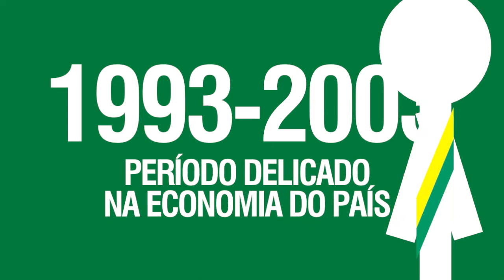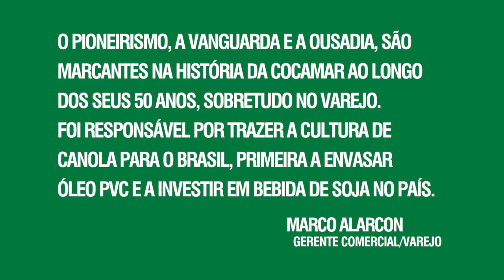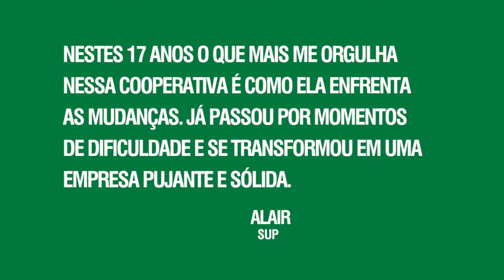Cocamar 50 anos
Vídeo produzido pela inciteFX em parceria com o depto de Marketing da Cocamar ilustrando através de técnicas de motion graphics um breve histórico da Cocamar, nestes primeiros 50 anos.